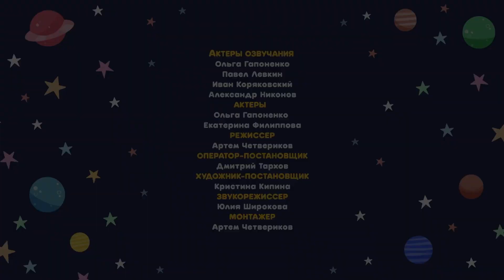Встречаем 2024 год | Космический Доктор Кот | Мультфильмы для детей